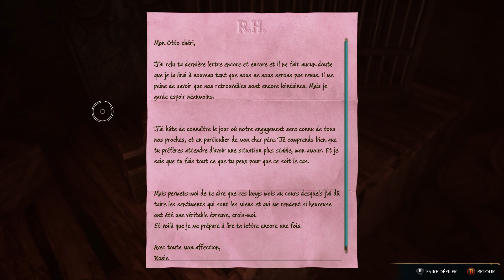HOGWARTS LEGACY L'HERITAGE DE POUDLARD Playthrough Gameplay Partie 122